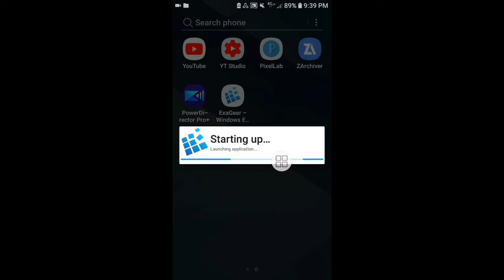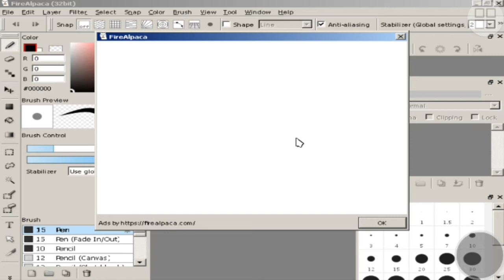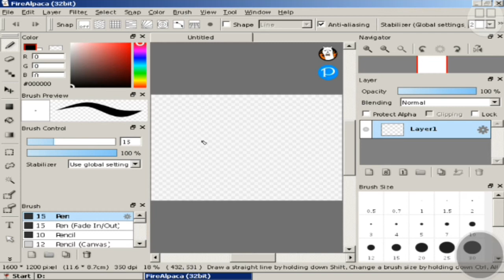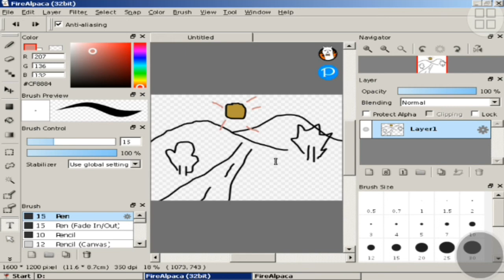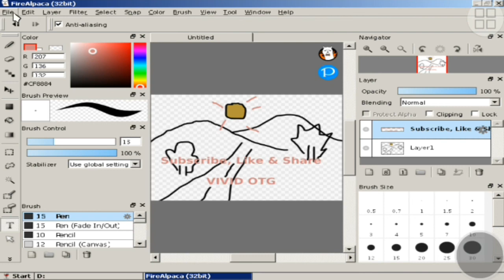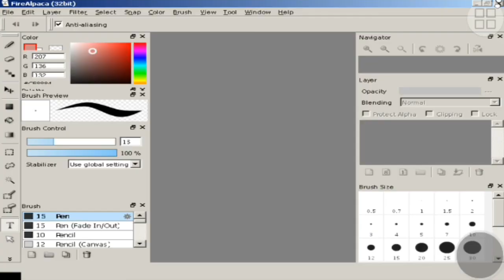Fire Alpaca Digital Painting Pada Exagear Windows Emulator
Instal Fire Alpaca di windows emulator exagear

Fire Alpaca merupakan software digital painting gratis untuk menggambar ilustrasi, comic maupun animasi dengan mudah dan ringan.

Instal software di android lainnya